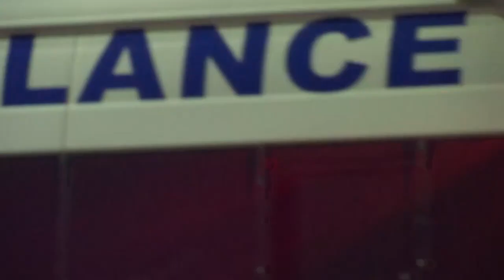THAILAND: Starker Monsunregen behindert Bergung in Tham Luang-Höhle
Bei der geplanten Rettung der verbliebenen acht Jungen und ihres Fußballtrainers aus einer Höhle in Thailand könnten die Retter vor einem weiteren Hindernis stehen: In der Nacht von Sonntag auf Montag prasselte starker Monsunregen über Stunden hinweg auf die Gegend in der Provinz Chiang Rai ein. Thailands Wetterbehörden sagten für Montag zudem eine 60-prozentige Regenwahrscheinlichkeit mit Gewittern voraus. Inwiefern sich die Regengüsse auf die Wasserstände in der Grotte auswirkten, war zunächst unklar.

Die Einsatzkräfte hatten ihre Rettungsaktion am Sonntag auch wegen der Wetterprognosen vorangetrieben, obwohl das Heraustauchen der Jungen unter Experten als schwierig und gefährlich gilt. Vier Jungen konnten bereits befreit werden.

In eigener Sache: Wegen des hohen Kommentaraufkommens können wir zurzeit keine Kommentare mehr zu lassen.